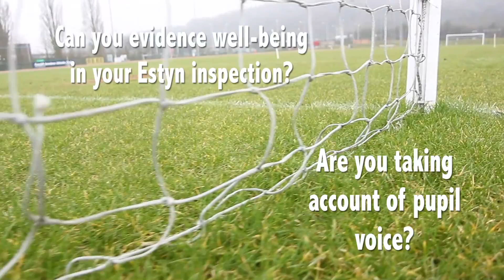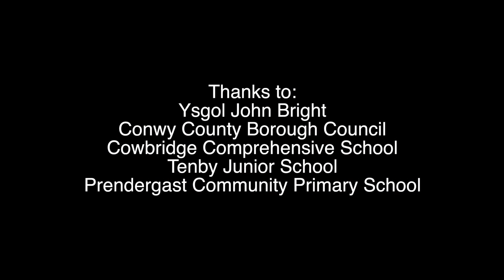School Sport Survey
The Sport Wales School Sport survey canvassed the opinions of 110,000 Welsh schoolchildren from almost 1000 schools and is the largest survey of any kind of young people in the UK, and is thought to be the largest survey of its kind in the world.

This video features teachers, sports staff and pupils explaining why they think the survey plays a vital role in planning future sports opportunities in Wales.